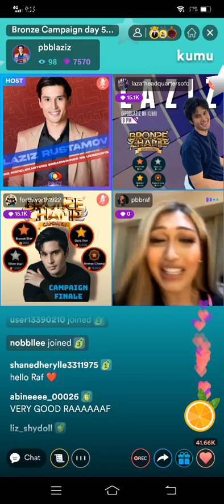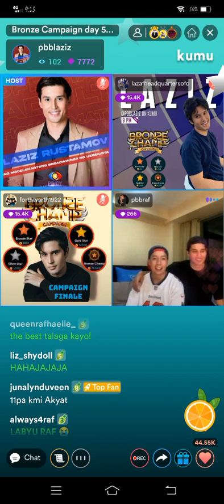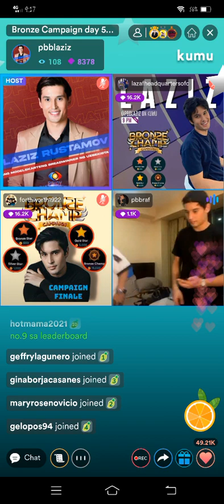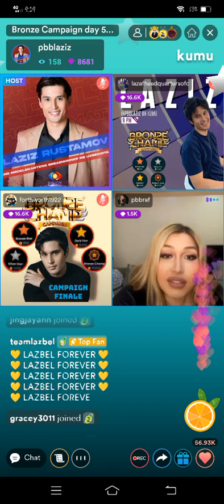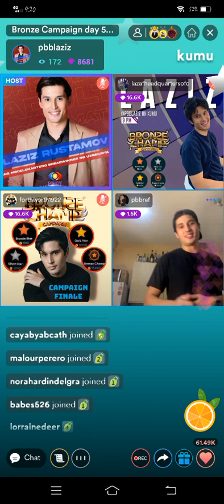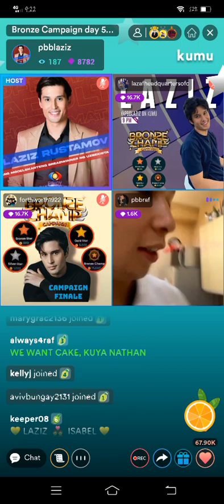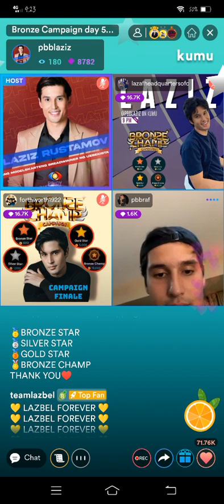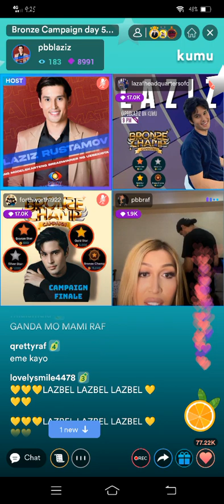LAZAF💜 PBB LAZIZ RUSTAMOV , RAF JUANE & NATHAN JUANE KUMU CAMPAIGN LIVE UPDATE | APRIL 23, 2022